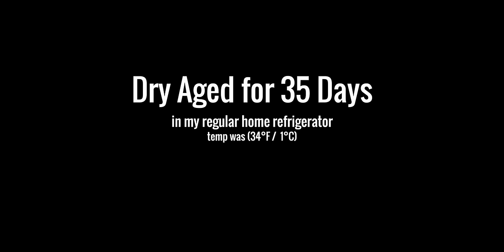I DRY AGED Steaks in NUTELLA and this happened!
After so many requests to dry age steaks in nutella I had to do. I will never let you down and today this episode is 100% requested by you. Nothing like a good dry-aged steak with nutella. If you love nutella on bread or anything why not have it with steaks. Here is what happened.

* Guga MERCH *
Cups and Boards
* MAIL TIME Want to send something?
13876 SW 56th Street #128

* Awesome meat by Grand Western Steaks

* My Knives *
Everyday Knives
Chef Knives
Strong Knives
Fancy Knives

* FOGO Premium Lump Charcoal - The First Ingredient.

* The link below has EVERYTHING I USE *

* VIDEO EQUIPMENT *
Main Camera
2nd Camera
Slow Motion Camera